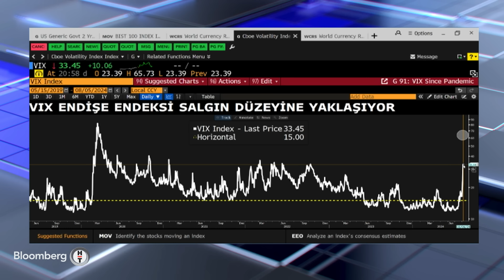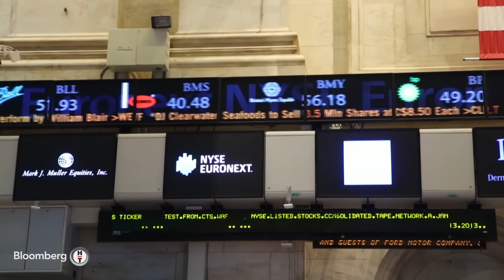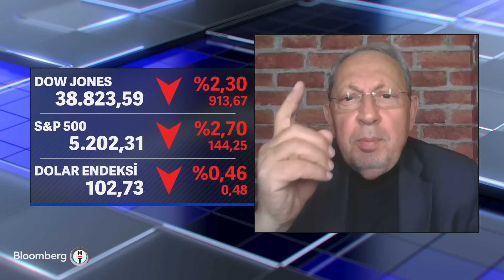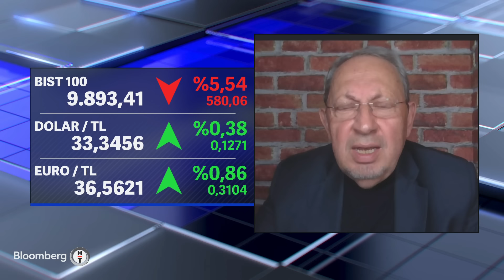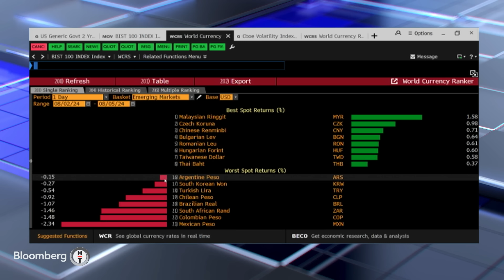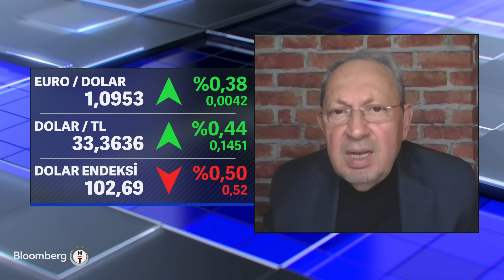Ekonomik Görünüm - Küresel Satış Kasırgasının Türkiye'ye Etkileri | 5 Ağustos 2024